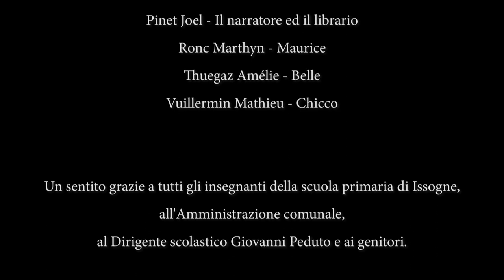La Bella e la Bestia - il musical - Issogne 14 giugno 2023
La scuola primaria di Issogne presenta "La Bella e la Bestia" - il musical.
Issogne 14 giugno 2023

Spettacolo a cura di Visalli Antonio
con la partecipazione di tutte le classi della scuola primaria.

I protagonisti:
Borettaz Thierry - Lumière
Dubalnc Denise - Miss Pott
Enria Alberto Tommaso - Le Tont
Guarda Yro Elie - Tokins
Hoy Madlynn Marie - La ragazza del villaggio e il medico
Laurent Julien - Gaston
Lo Valvo Leandro - La Bestia
Masoaro Alessia - La ragazza del villaggio
Migliorini Gaelle - Miss Wood
Nicoletta Ylenia - Fifì
Pinet Joel - Il narratore ed il librario
Ronc Marthyn - Maurice
Thuegaz Amélie - Belle
Vuillermin Mathieu - Chicco

Un sentito grazie a tutti gli insegnanti della scuola primaria di Issogne, all'Amministrazione comunale, al Dirigente scolastico Giovanni Peduto e ai genitori.